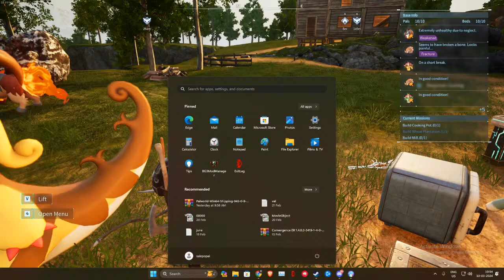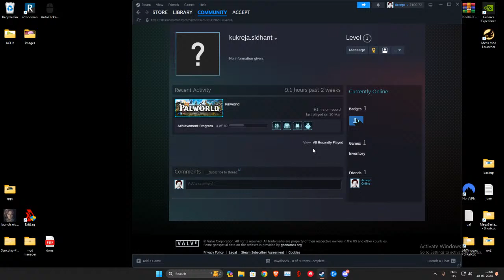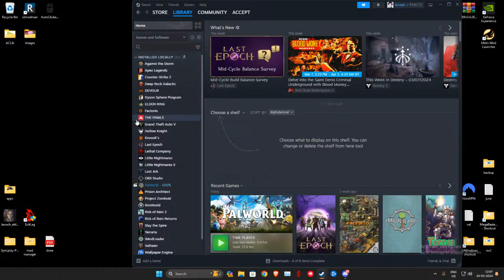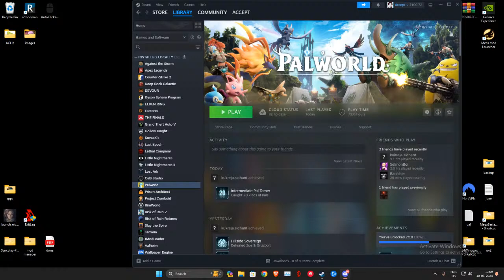palworld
GPU: NVIDIA GeForce RTX 3060
CPU: AMD Ryzen 5 5600X 6-Core Processor
Memory: 16 GB RAM (15.93 GB RAM usable)
Current resolution: 1920 x 1080, 280Hz
Operating system: